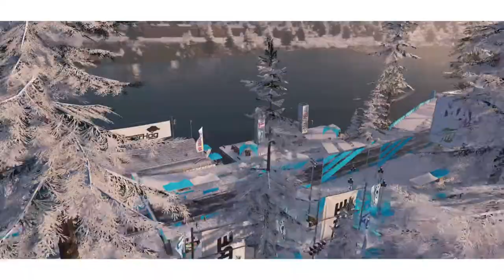Pro Racing Triathlon: The Crew 2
That boy Clarence was big mad, the severity with which I beat him you'd think my name was Morris IYKYK 🤣